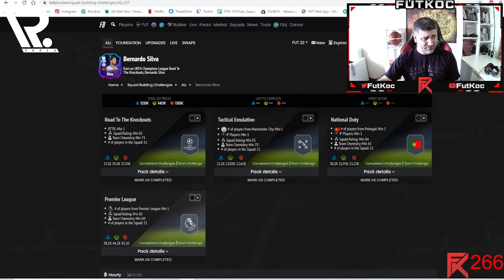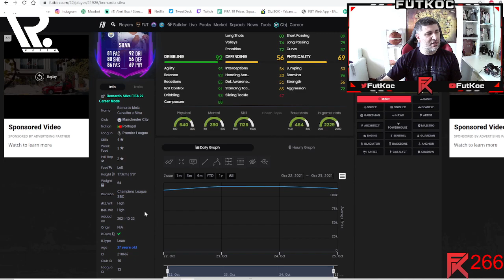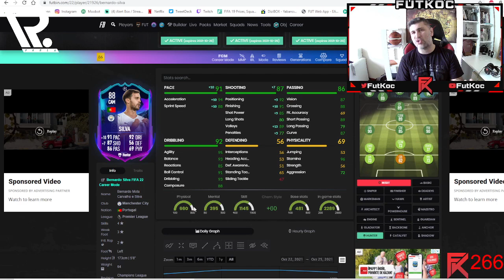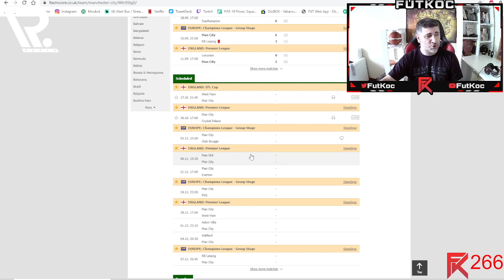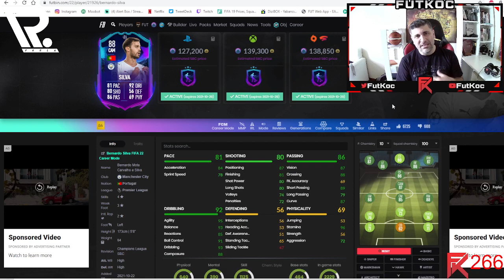LINK USTASI BERNARDO SILVA RTTK SBC😱😱😱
LINK USTASI BERNARDO SILVA SBC KIMLER YAPMALI OYUN ICI NASIL ?